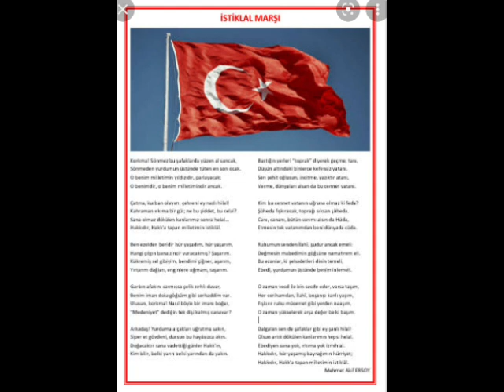İstiklal Marşı 10 Kıta Şiiri Türkiye Cumhuriyeti Atatürk Okuma Yarışması 2009 2010